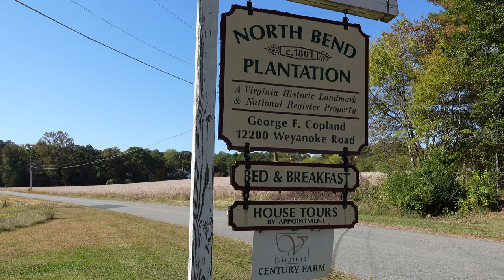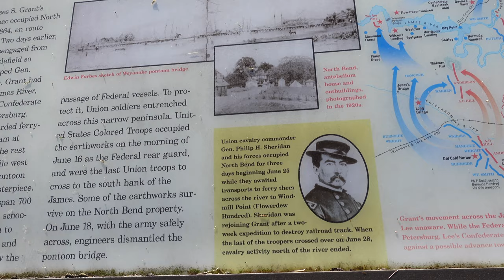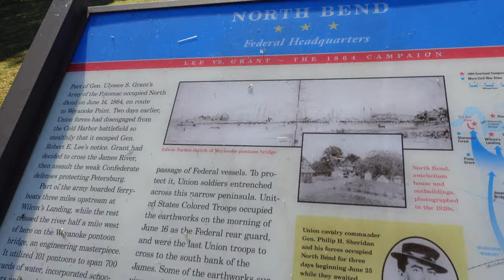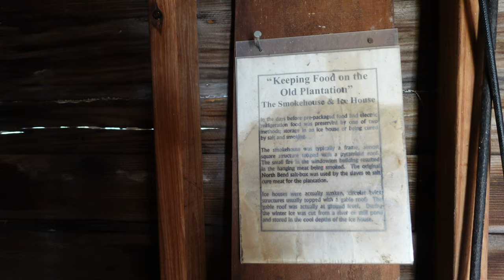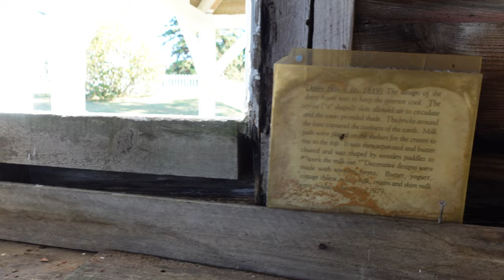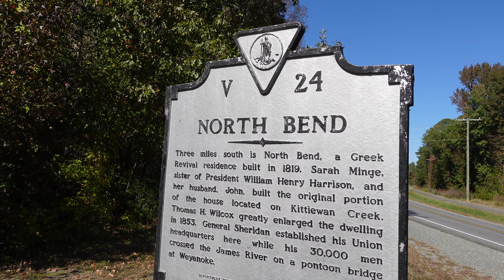NORTH BEND PLANTATION (Charles City County, VA)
Historic home off the James River in Charles City County, Virginia. Built my John Minge in 1801 for his wife Sarah Harrison (sister of President William Henry Harrison).

Used as headquarters for General Sheridan during the Overland Campain.